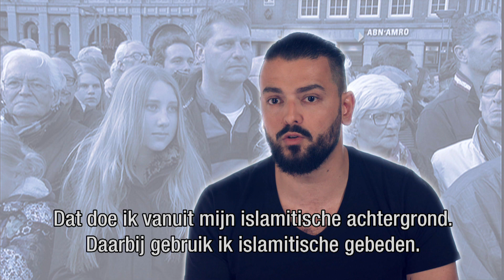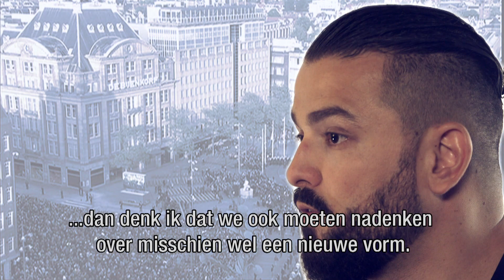Dodenherdenking - Cemil "Je zou huidige conflicten erbij kunnen betrekken"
De ouders van Cemil Yilmaz (32) emigreerden in de jaren 70 van Turkije naar Nederland. Zij leerden hem al op jonge leeftijd dat het belangrijk is om kennis te hebben van het verleden. "Geschiedenis is daarom een essentieel onderdeel van wie ik ben."

Hij merkt als sociaal psycholoog dat WO II verder van de huidige generatie afstaat. "Daarom moeten we nadenken over een aanvulling op de herdenking. Je zou huidige conflicten erbij kunnen betrekken, zodat mensen het beter kunnen visualiseren."

Tijdens de twee minuten stilte denkt hij zelf niet alleen aan de Tweede Wereldoorlog, maar ook aan de slachtoffers van de huidige oorlogen. "Ik heb het breder getrokken", zegt Cemil. "Het verleden moet een leerschool zijn voor de toekomst."